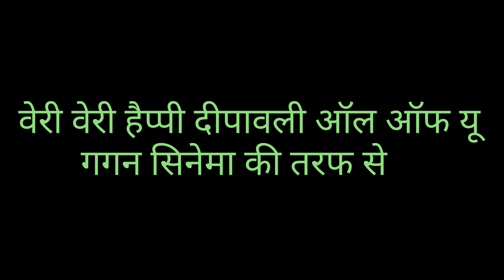thank god review Gagan cinema Delhi